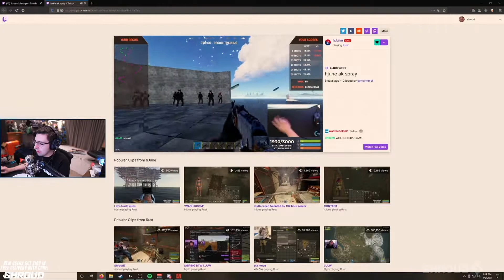Shroud Is Impressed By Hjune’s Aim